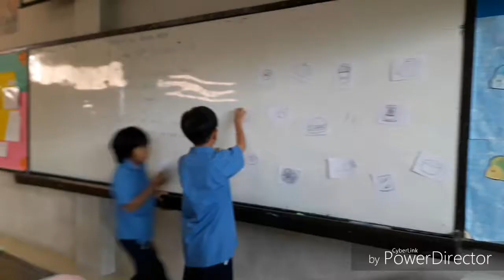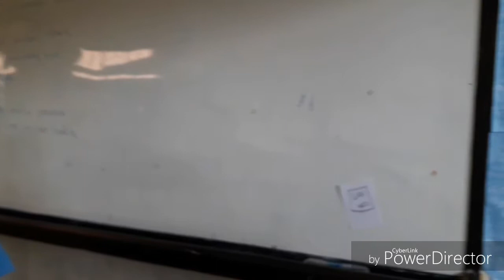Fresh foods and Processed foods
Board activity with Pooh and Namo.